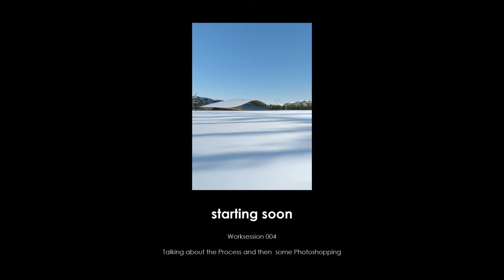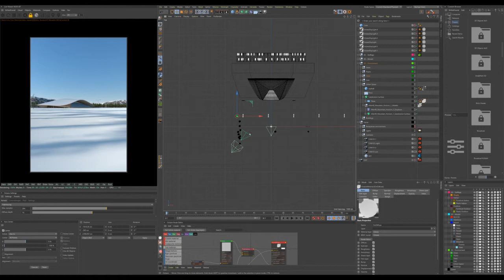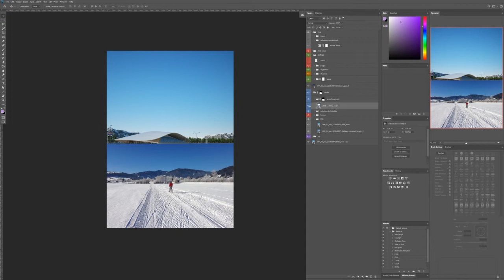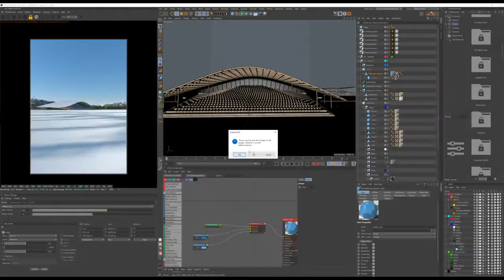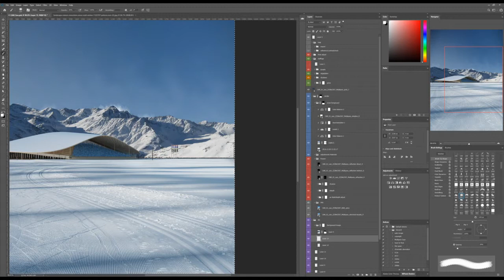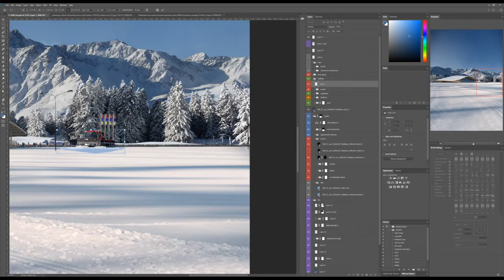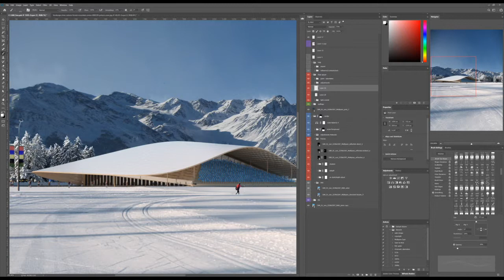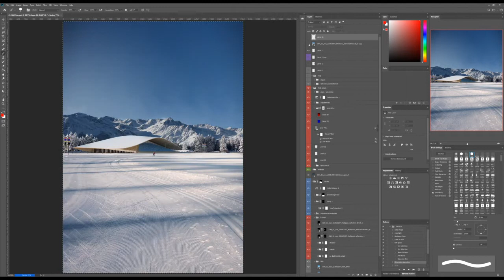Worksession 004 - The snowy image you asked for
Let us see what you can create. please always mention and do not post the design etc as your own idea.